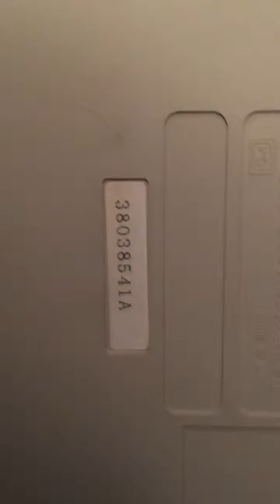PC Engine test 4 rgb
Sorry for the Camera... Also tried an audio cd. I don't know if the Pc engine plays audio cd's, but i figured I should try.